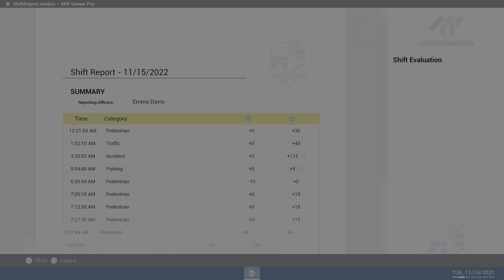My First Nighttime Patrol! Police Simulator: Patrol Officers